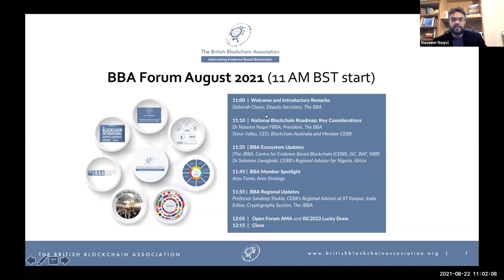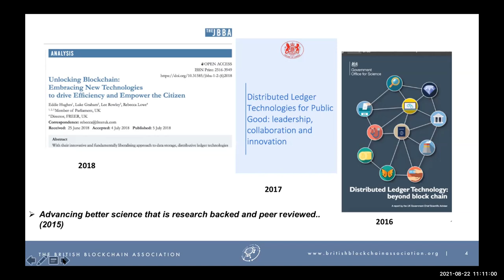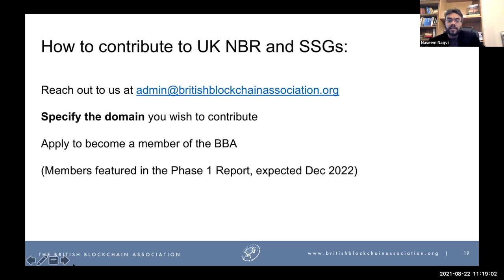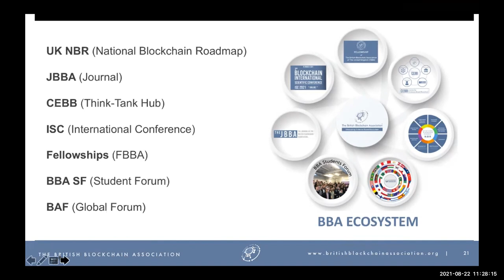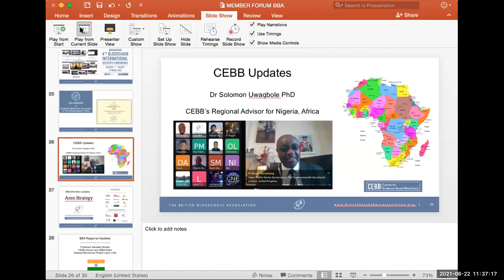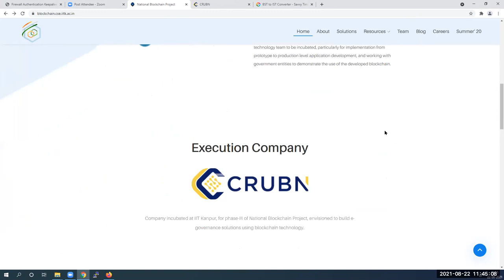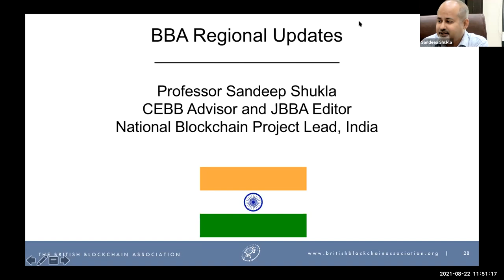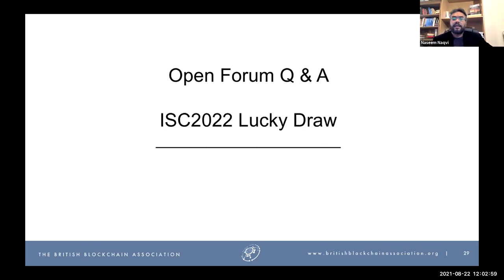BBA Forum AUGUST 2021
Topic: National Blockchain Roadmaps:

Speakers:
Dr Naseem Naqvi FBBA, President of The BBA and the Author of the UK's National Blockchain Roadmap (UK NBR)

Prof Sandeep Shukla, CEBB Advisor and JBBA Editor
Dr Solomon Uwagbole, CEBB Nigeria
Steve Vallas, BAF Member and Blockchain Australia
Arzu Toren, BBA Member
Deborah Cleary, BBA Deputy Secretary